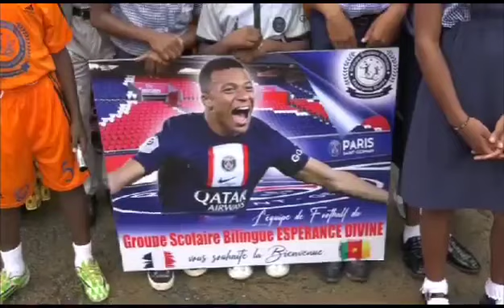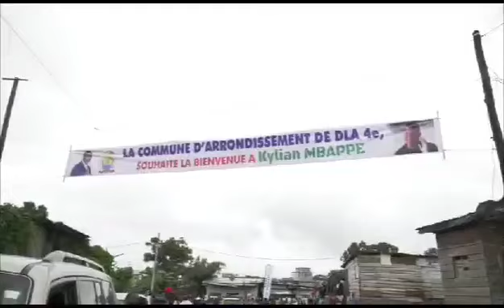KYLIAN MBAPPÉ AU CAMEROUN SON PREMIER PAYS D'ORIGINE DE PAR SON PÈRE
KYLIAN MBAPPÉ AU CAMEROUN SON PREMIER PAYS D'ORIGINE DE PAR SON PÈRE ✈  "Il est Français et fier de l’être, mais aussi fier de ses racines." APRÈS LE CAMEROUN, il partira en ALGÉRIE. Jeune frère tu es sur le bon chemin l'avenir te donnera largement raison. N'écoute pas les haineux trace ta route. Courage va de l'avant.

JE SUIS RESY YANDO, JE SUIS ARTISTE, JE SUIS CHEF D'ENTREPRISE, JE SUIS ÉVENT PLANNER, JE SUIS FÊTES ET CÉRÉMONIES CHIC.

Nous sommes une entreprise qui fait dans l'événementiel. Nous sommes basés à Nantes, nous agissons partout où vous avez besoin de nos prestations. Organisation, Coordination, Création, Gestion, et Ajustement de votre budget fête.
Pour tous vos Événements, Cérémonies, Fêtes, Mariage, Baptême, Anniversaire, Colloque d'entreprises, Baby Shower, Confiez-nous votre Événement. Hâtez-vous de nous solliciter pour vos événements.

À très bientôt chez FÊTES ET CÉRÉMONIES CHIC.